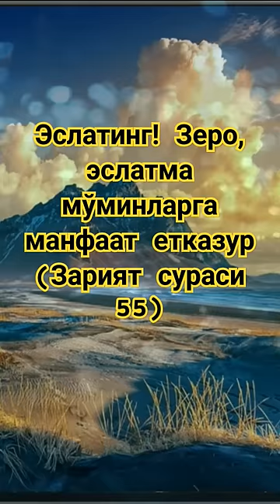Raximberdi domladan ALLAX rozi bōlsin